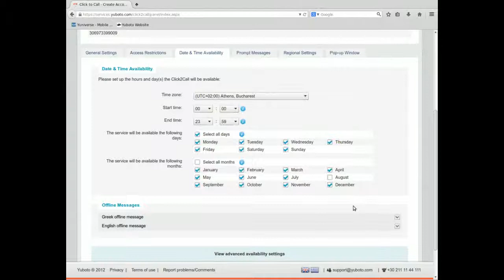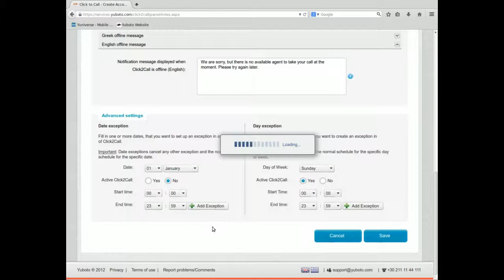ClicktoCall - setup c2c availability settings